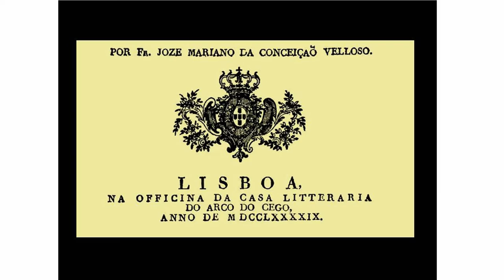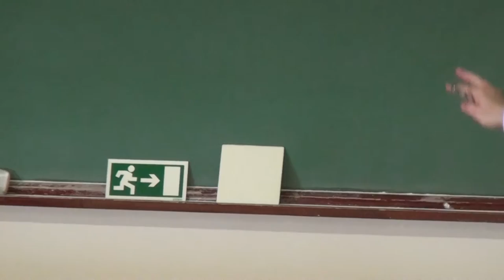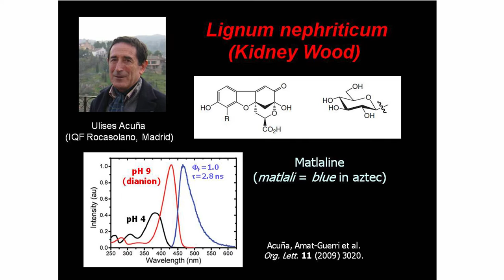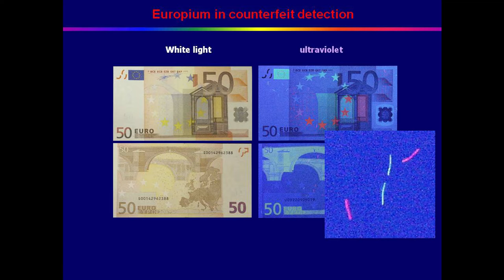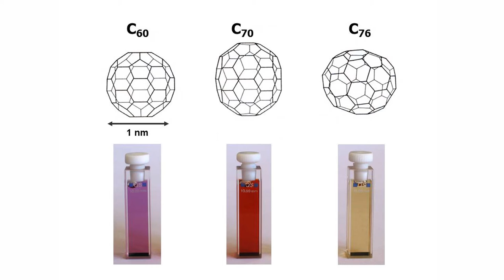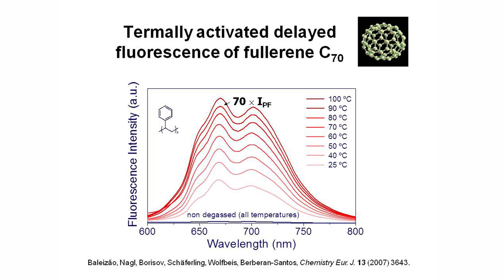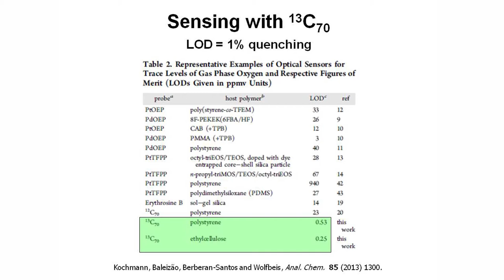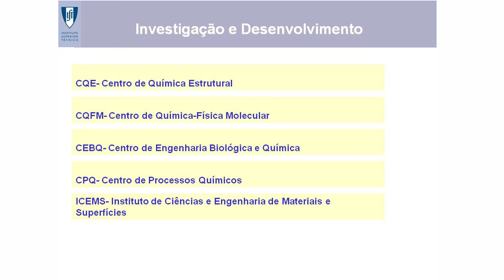PGQu - Mário N. Berberan e Santos - LUMINESCÊNCIA MOLECULAR: DOS PRIMÓRDIOS AOS SENSORES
Palestra proferida pelo professor português Mário N. Berberan e Santos para o Programa de Pós-graduação em Química do Instituto de UFRJ.